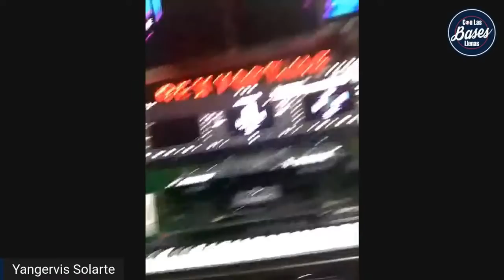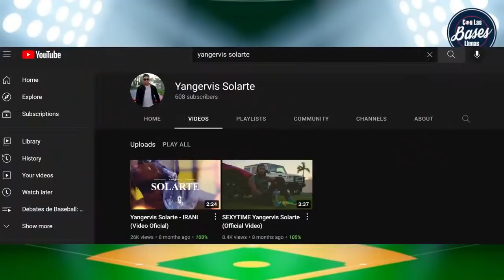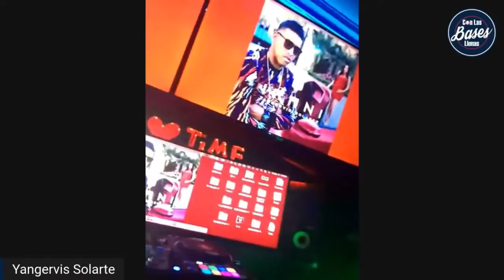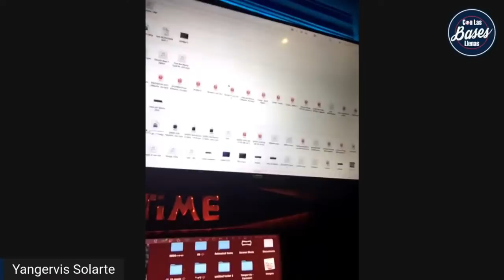EXCLUSIVA! Yangervis Solarte nos cuenta TODO sobre su carrera en el BEISBOL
Una inspiradora historia la de Yangervis Solarte @yangervissolarte62 , es contada por su protaginista, en este episodio especial de "Amor Beisbolero". Desde lo complicado de firmar en Grandes Ligas, las pesadillas de Ligas Menores, lo duro de llegar a MLB, su carrera, las desgracias que le tocó vivir y todo lo que hoy en día ha conseguido, es algo de lo que veras en este programa especial, con un invitado de lujo!.

➡️Yangervis Solarte (Twitter: @Solarte26 Instagram: @yangervissolarte26)

🎙No deje de escuchar nuestros podcasts🔊 :
Con Las Bases Llenas: